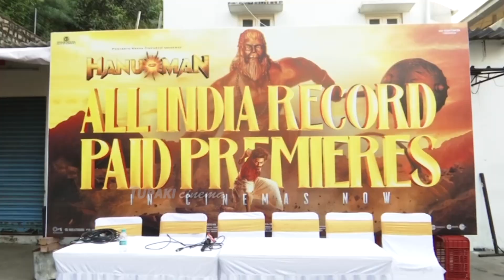HanuMan Movie Success Celebrations | Teja Sajja | Prashanth Varma | Amritha Aiyer | Varalaxmi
WATCH HERE: HanuMan Movie Success Celebrations | TejaSajja | PrashanthVarma | AmrithaAiyer | VaralaxmiSarathkumar | Tupaki
LIVE: Hanuman Movie Success Meet | Success Celebrations | Teja Sajja |

Hanuman Movie Team Q & A With Media | Teja Sajja | Prashanth Varma | Varalaxmi Sarathkumar